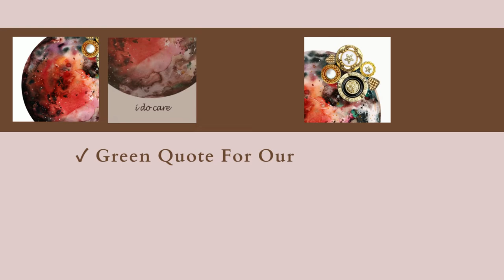💐Orange-Brown Button Moon(Eco-Friendly Art Video)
Flooding your living room with MAGICAL ENERGY and FABULOUS FEELING Continuously. Perfect gift for people who need Self-Care and Well-Being.

✬ Heal The People & Heal The World ✬

✓ [I DO CARE] ⇨ Green Quote For Our EnviEnvironment
✓ Orange-Brown Color ⇨ Color Therapy Art For Self-Love

This is Color Therapy Art titled "Magical Orange-Brown Button Moon". Based on watercolor painting added graphics go together with Quite Orange Brown Color, and decorated with antique-style black & gold clothing buttons(Recycled Materials)are the right side of the top to create Upcycled Artwork.

🌵 Instant Download
🪴 Medium: Watercolor Painting & Computer Graphics
🌱 Available in 8x10 | 11x14 | 16x20, and 18x24 inch prints
🌿 To decorate your home, office, hotel, restaurant, coffee shop, and so on

🛒 If you need something special atmosphere in your place, Shop for Colorful Interior Poster